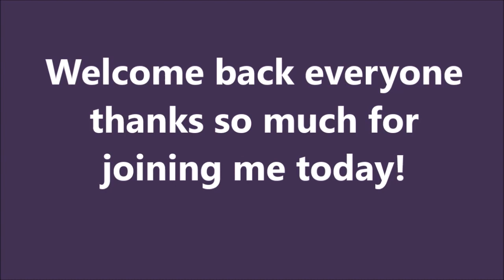GOURMAND FRAGRANCES - CELEBRITY EDITION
I am back with another Gourmands video. This is the celebrity Edition. Sweetest of the sweet celebrity fragrances.

▼▼▼FEATURED  PRODUCTS▼▼▼
Katy Perry- Meow edp  - & Purr edp
Ariana Grande- Ari  edp    & Sweet Like Candy edp
mariah carey- m  edp
sofia vergara- love edp
rihanna- reb'l fleur edp
jessica simpson- fancy edp
paris hilton- can can

MAKEUP I'M WEARING:
Jordana Foundation
Tarte Concealer
Maybelline Fit Me Translucent setting powder
Charlotte TIlbury Filmstar bronze & glow
TooFaced  Papa don't Peach Blush
Urban Decay Heat Eyeshadow Palette
Essence Lash Princess
Stila liquid lipstick in Firenze

Don't Forget to join EBATES! Get Money Back just for shopping online:Use  My  link below and you will earn $10 on yourfirst purchase totaling $25 or More!

"Just a southern girl with a passion for PERFUME & MAKEUP !"